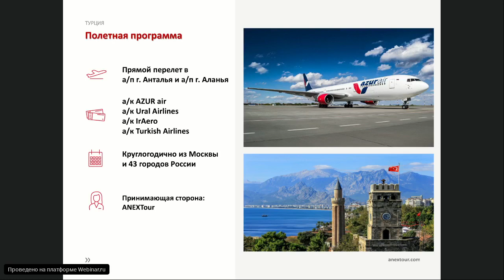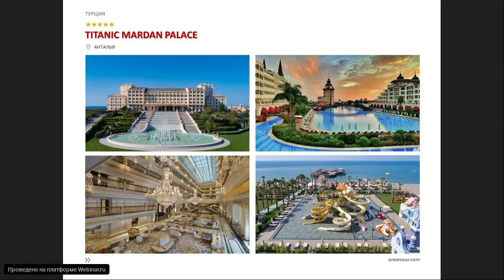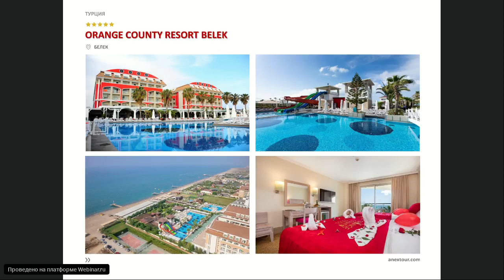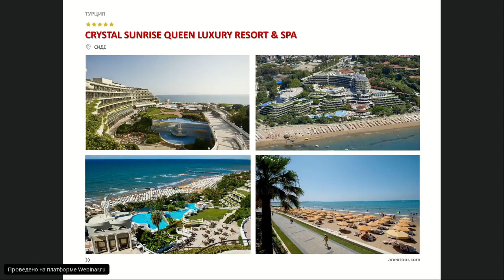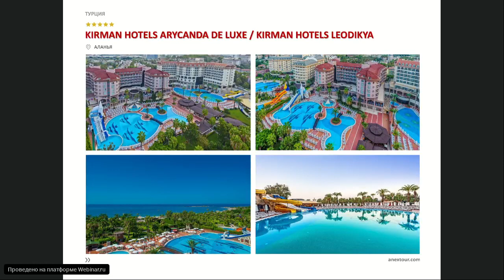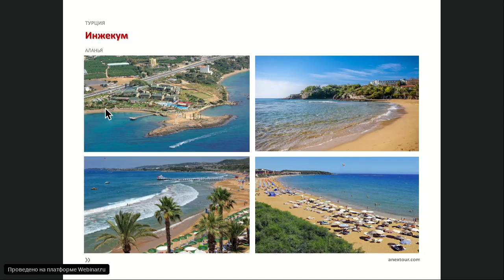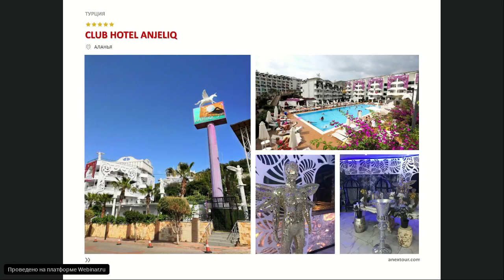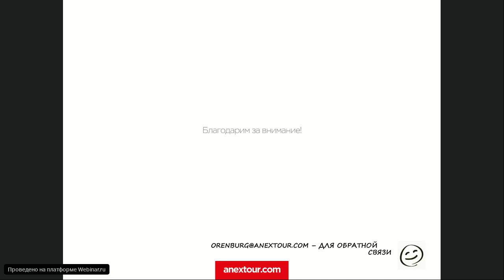Турция 2020 от ANEX Tour. Новинки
Проведи самоизоляцию с пользой!

- Отельная база
- Особенности курорта
- Специфика отдыха
- Самая новая и актуальная информация

Спикер: Рудаков Андрей (Специалист регионального маркетинга ОП Оренбург)